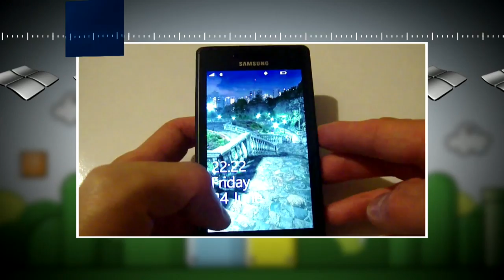Juegos Móviles 12 mayo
¿Quieres matar los ratos de aburrimiento? Saca tu smartphone y prepárate a descargar estos juegos que TEC te recomienda!
iPhone - El juego oficial de Iron Man 3
Android - Bobbing
Blackberry - Playtomo
Windows Phone - Sonic 4 Episode 1